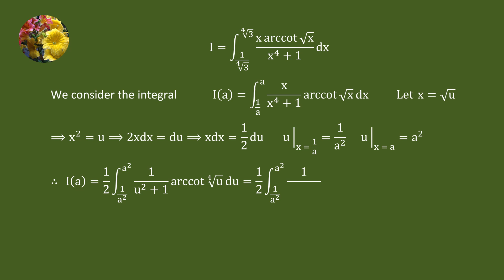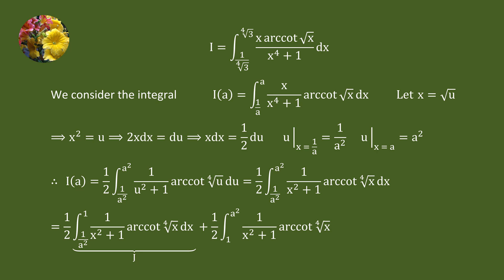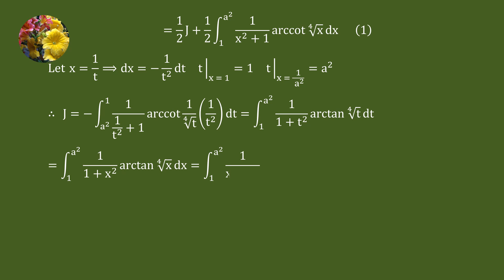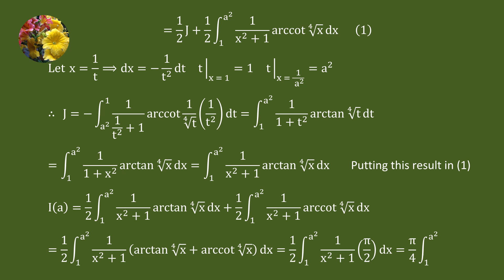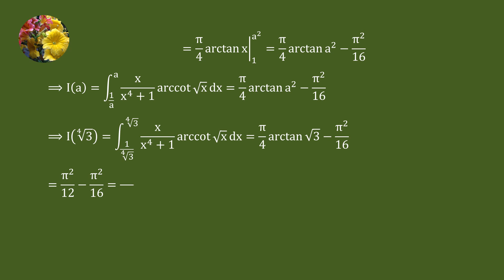Solving using algebraic manipulation and properties of definite integrals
(Mis-619) Integrate (x arccotsqrt(x))/(x^4+1)dx from 1/3^(1/4) to 3^(1/4)